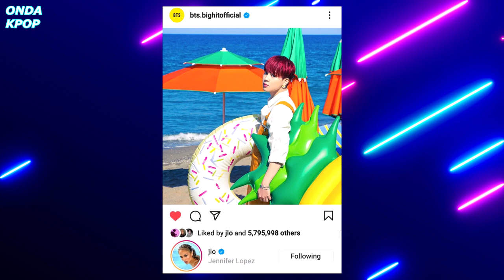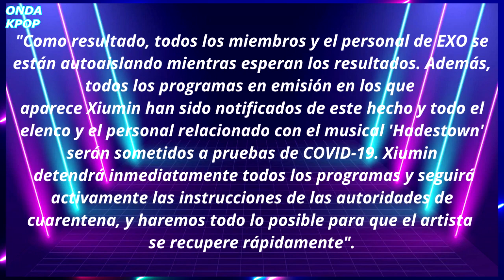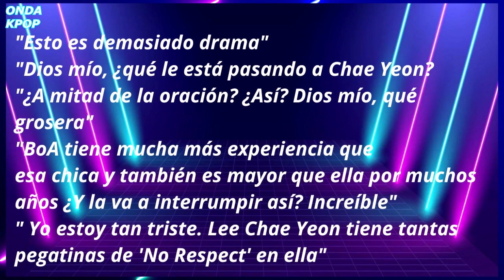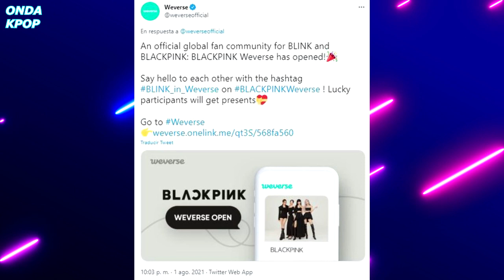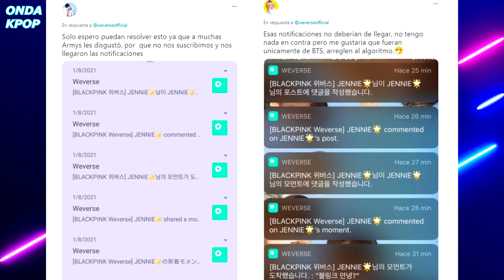JLO Y BTS|POSITIVO A C19|THE SHOW EN EXA TV|SUPUESTA IMAGEN DE KRIS WU RAPADO|WEVERSE SE DISCULPA Y+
SIGUEME!